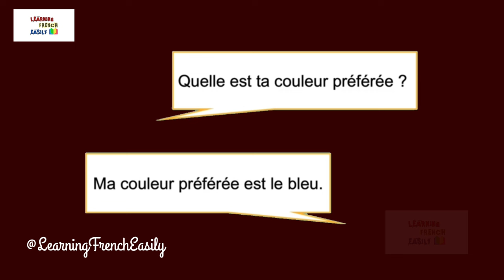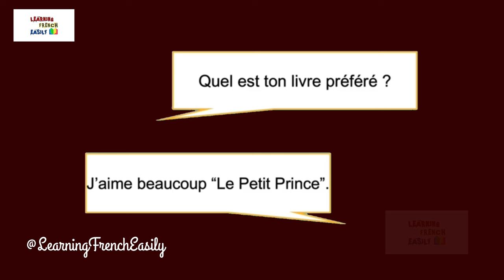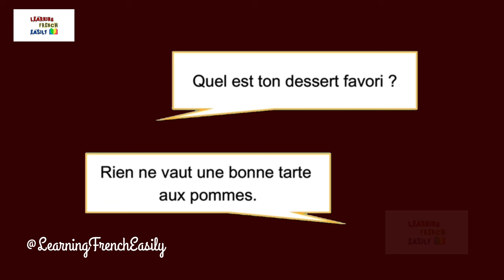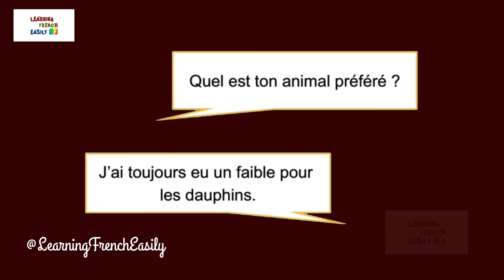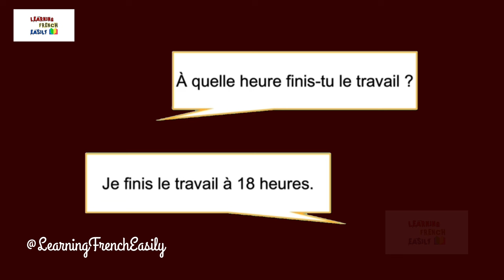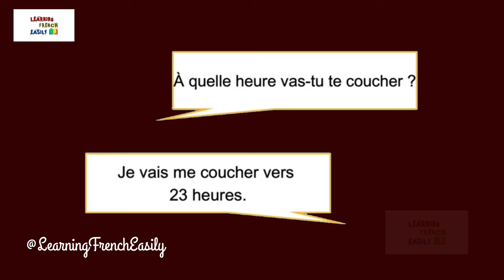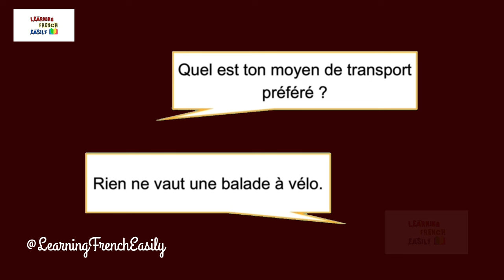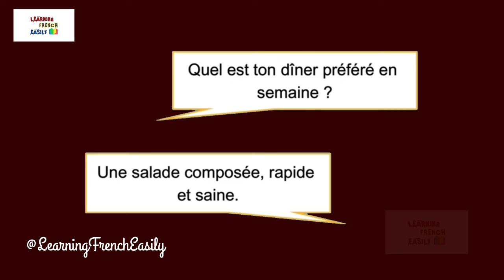French Speaking Practice 🔥 Phrases Très Utiles Pour la Conversation | Parlez Français.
Vous apprendrez dans cette vidéo, Apprendre des Phrases en Francaise. Apprendre des Phrases en anglais. Apprendre Les phrases Les plus utilisées en Francaise. Apprendre L'anglais Phrases utiles. Apprendre Phrases Anglais. Apprendre Phrases Francaise.
Apprendre phrases en Français pour Débutants. Apprendre Phrases en anglais pour Débutants. Apprendre L'anglais rapidement.
Phrases simple pour apprendre L'anglais rapidement.
Phrases simple pour apprendre le Francais.
French Phrases Très utiles pour Parler Anglais et Francais.
Phrases pour débutants et Parlez comme un natif.
Dialogue en Anglais.
Apprendre mots et phrases Les plus utilisées.
Anglais Facile pour débutants.
Français Facile pour débutants.
Questions très Utiles en Anglais.
Phrases pour débutants.
Retrouvez les phrases in French.
Phrases en Français.
Phrases en Anglais.
Phrases en français pour communiquer.

You are going to learn the below topic in this video :

how to learn french language easily.
learn french language for beginners.
how to learn french by yourself.
french phrases for beginners.
basic french phrases.
common french phrases.
french phrases for conversation.
learn french phrases.
french sentences to practice speaking.
french words for beginners.
basic french words.
french basic words.
100 french words.
french vocabulary.
french vocabulary for beginners.
french speaking.
speaking french.
french speaking practice.
basic french conversation for beginners.
french conversation intermediate.
french basic conversation.
french conversation practice.
easy french conversation.
slow french conversation.
french daily conversation.
french lessons for beginners.
free french language lessons for beginners.
french language course.
how to learn french language.
learn french language.
french language conversation.